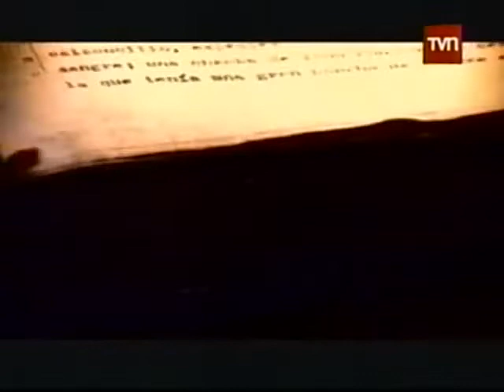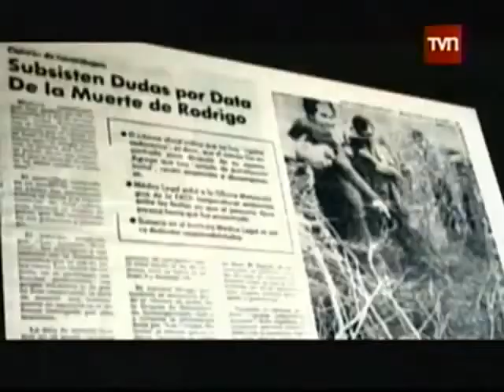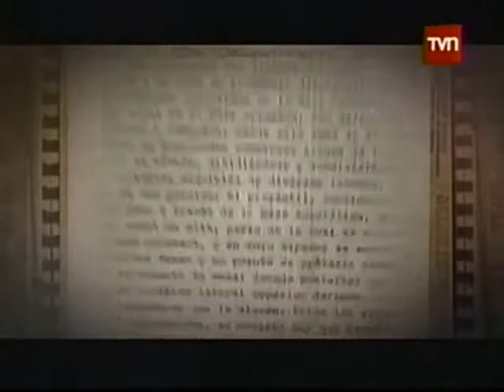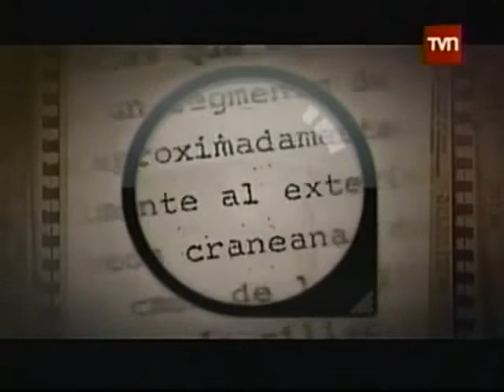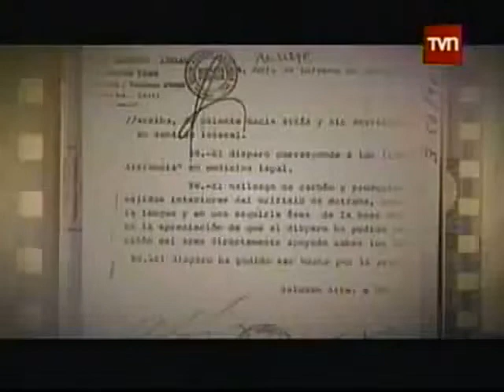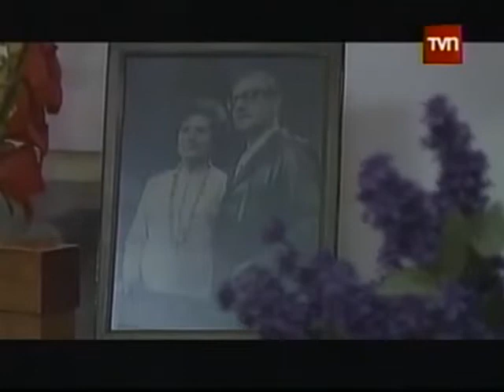'La muerte de Salvador Allende La Duda ' informe especial Parte 4